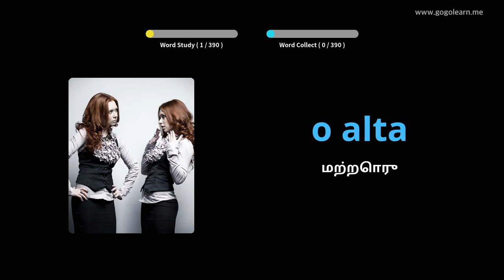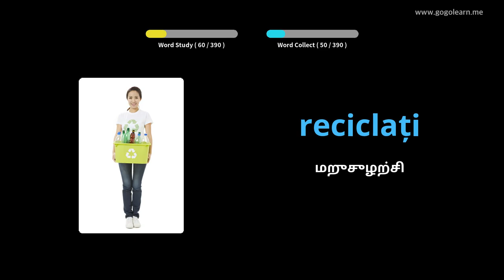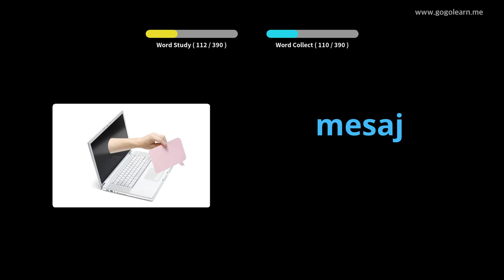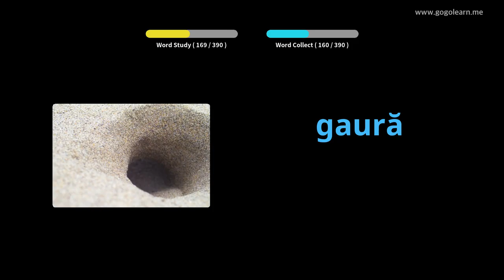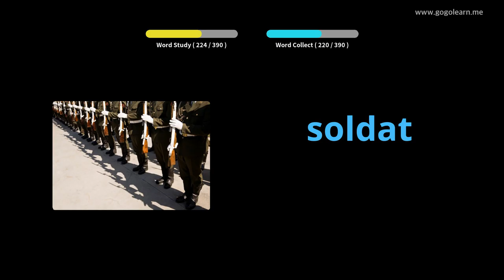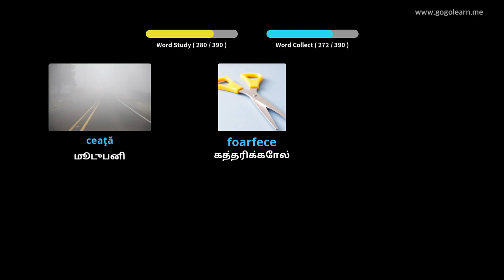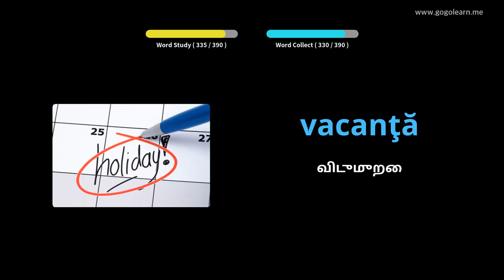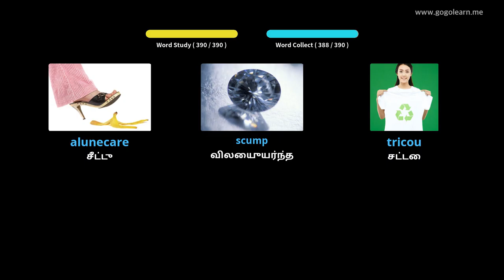ருமேனிய சொல்லகராதி மேல்நிலைப் பள்ளி 1 | Golearn